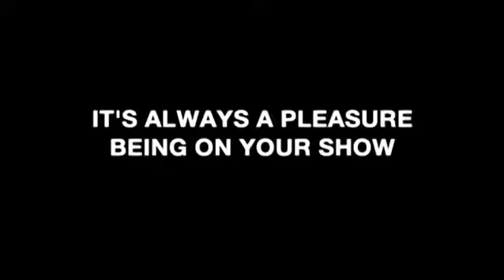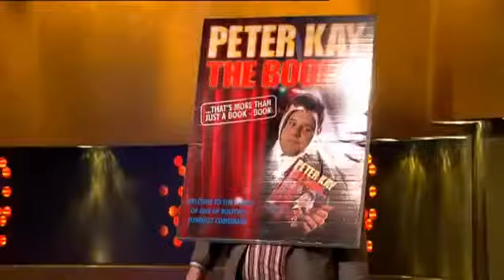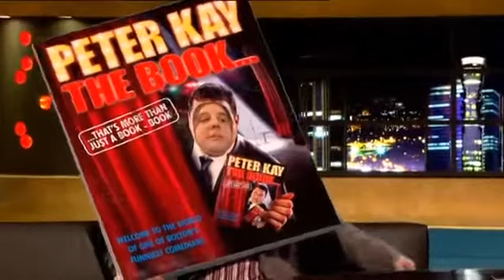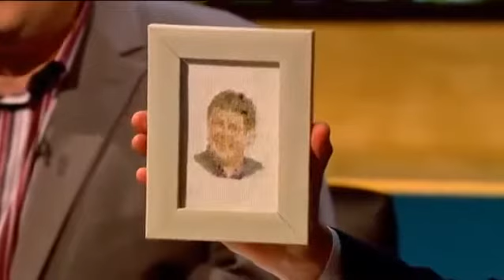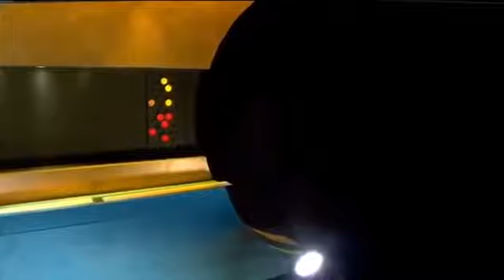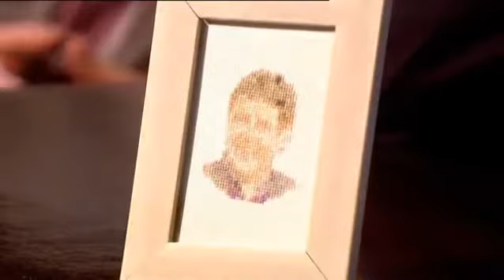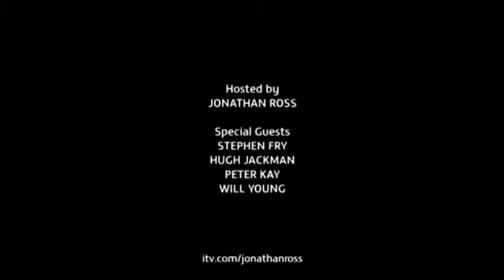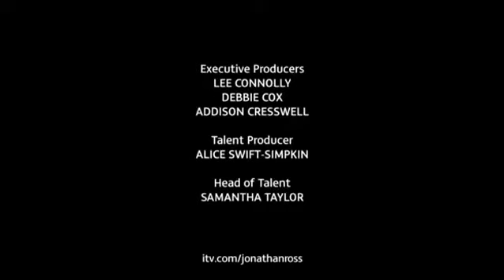The Jonathan Ross Show Season 1 Serie 3